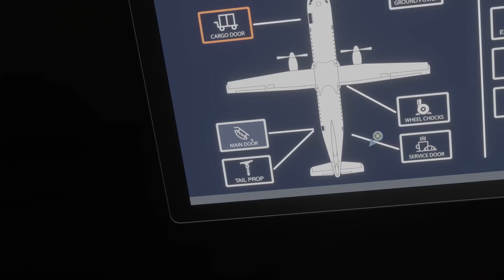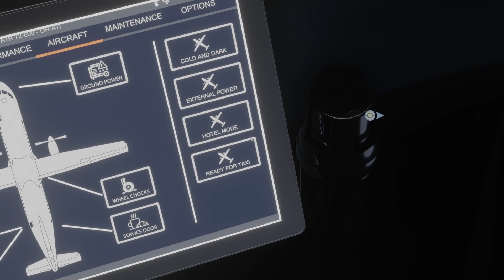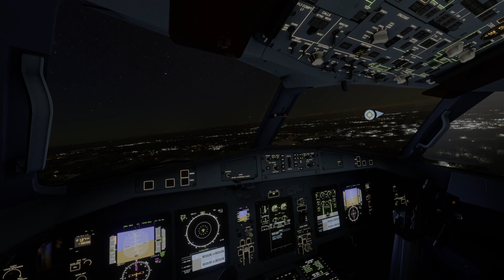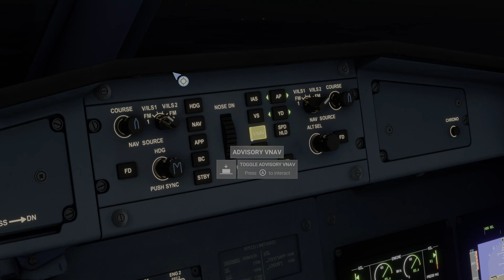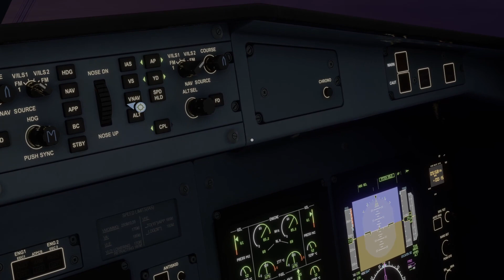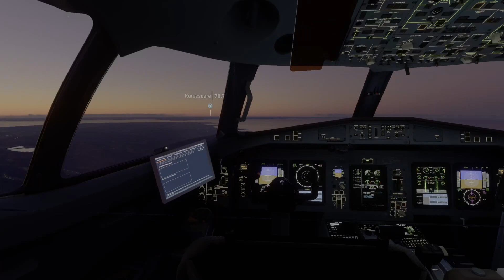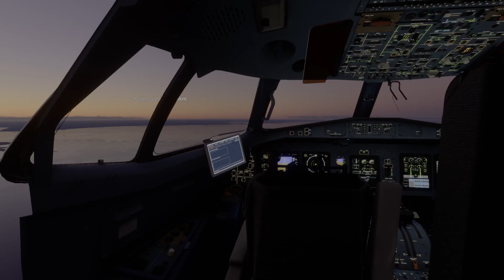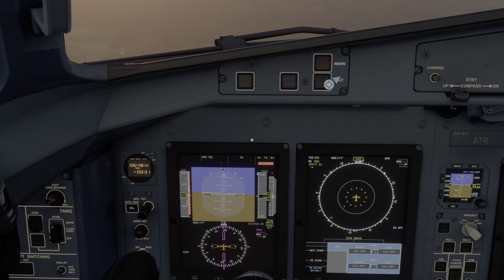Microsoft Flight Simulator 2020. Turku-Kuressaare. ATR 72-600.Finnair Airlines. Xbox Series X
Turku
Kuressaare
ATR 72-600
Finnair
Estonia
Finland